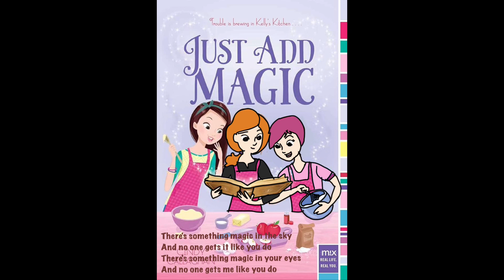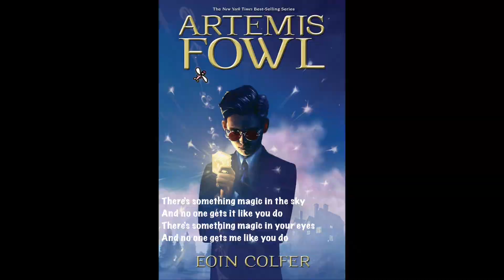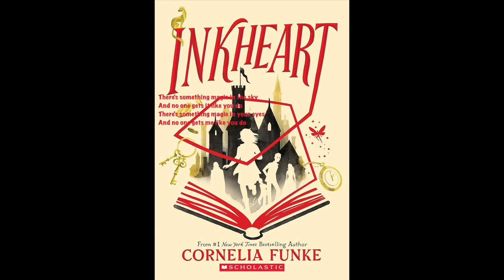Luka in fantasy